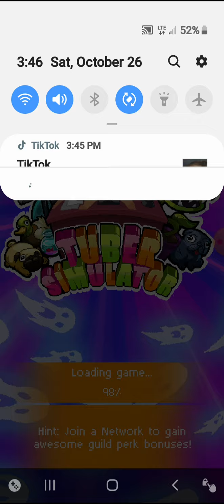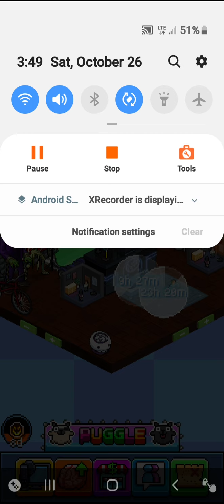Pewdeipies tube simulator